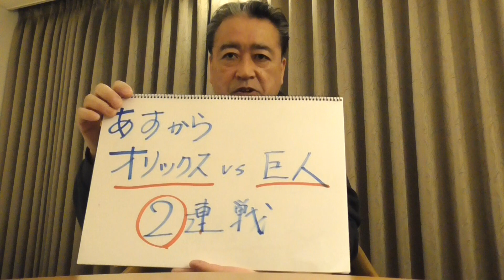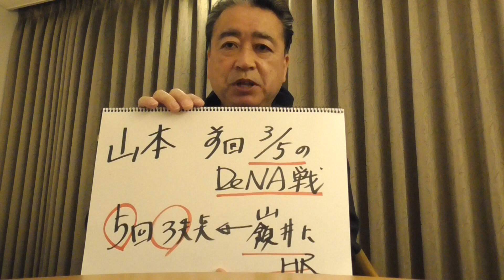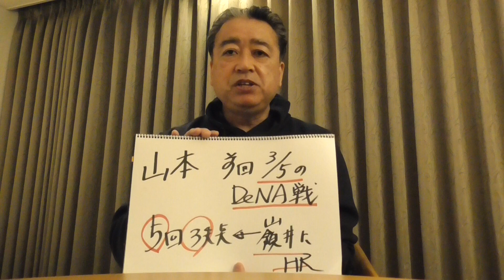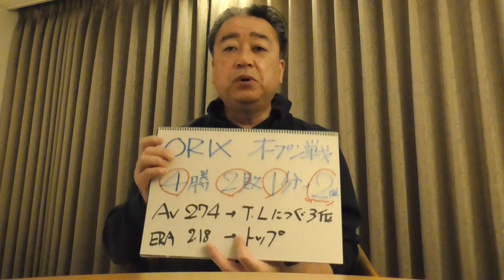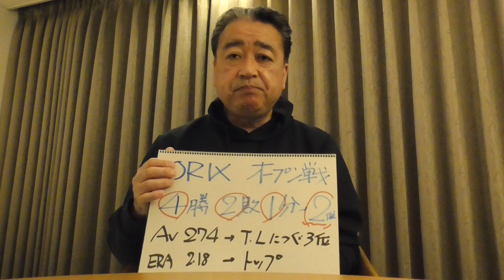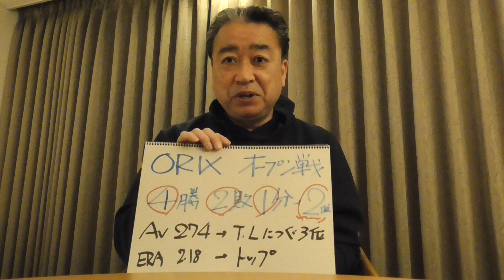オリックスは明日からジャイアンツ戦！菅野智之VS山本由伸の日本を代表する右腕の投げ合いは楽しみですね！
ここまで4連勝中のオリックスがセ・リーグのチャンピオン、巨人に対してどんな試合を見せるのか。山本由伸投手の投球に注目しましょう！